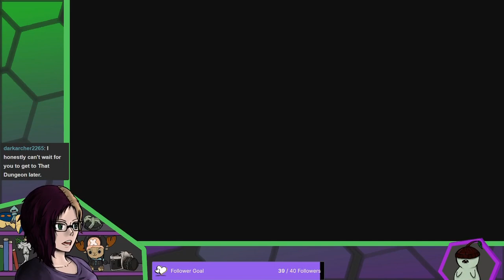Annen streams Pikmin 2: Part 4